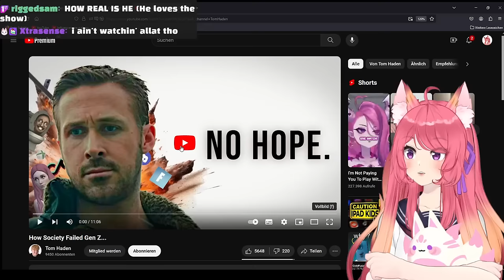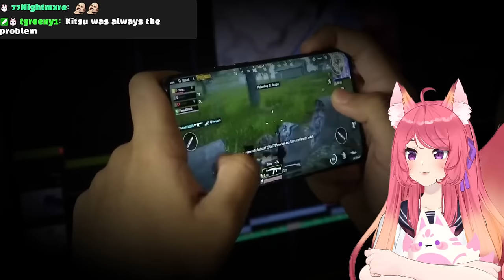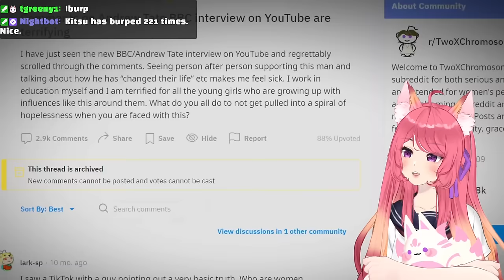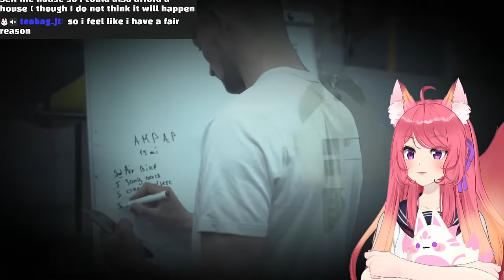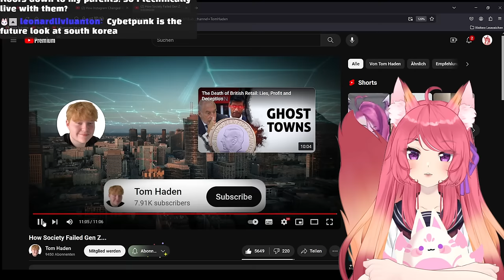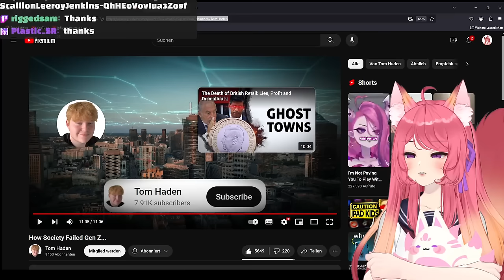How Society Failed Gen Z... | Kitsu reacts to Tom Haden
◆ FOLLOW ME ◆